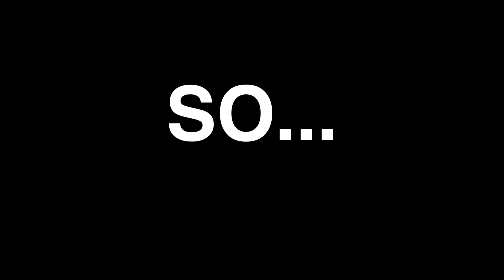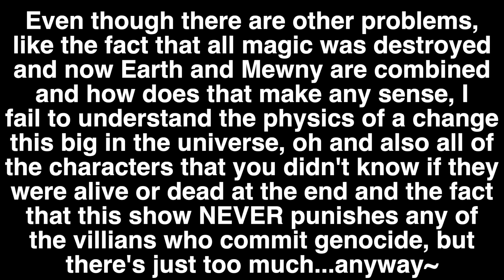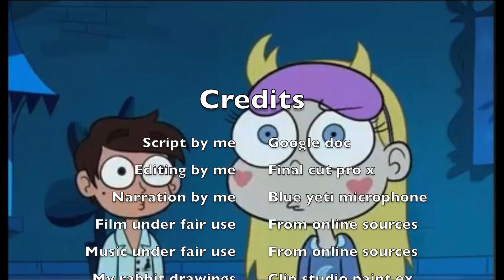How Star vs the Forces of Evil Went Wrong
Plot, characters, romance...I talk about it all in this review and how things didn't quite work out. So sit back, relax, and let's discuss how this series has changed since the first episode aired in 2015.
Two years after the final episode aired I watched this series. And though I liked it, not all is well within the realms of Mewny. Anyway, this is a pretty comprehensive review of the entire Star vs. the Forces of Evil run on Disney and how I felt about it.

Correction: The Battle of Mewni is its own separate movie, not the beginning of Season 3, which begins following the events of Toffee's defeat.

Timestamps :)
0:00 Introduction
6:48 Season 1 Review

8:54 Season 2 Review
11:03 Season 3 Review
15:41 Season 4 Review
23:51 Overview and Conclusion

Blazo - Fresh Orange
Murmuration - Blue Wednesday
Kupla - Lavender
Imperial - Amnesia
Kenichiro Nishihara - Montara
DÉ DÉ MOUSE - Wonder Egg
Potsu - Bossa uh
Mabanua - Hope
DÉ DÉ MOUSE - 月と向日葵
Satoru Kosaki, Ryuichi Takada - Harlequin Rabbits (reprise)
Toradora! OST - Kuriimuburyure no Tsukurikata
Yu-Peng Chen - Happy Journey
Psalm Trees - Baby Blue
Potsu - Runaway
Yu-Peng Chen - Journey of Hope
Satoru Kosaki, Ryuichi Takada - Impatience
Toradora OST - Kotori no Etude

Timestamp Music:
Tangled Before Ever After OST - Life After Happily Ever After
Potsu - Upswingin
Antonio Carlos Jobim - The Girl from Ipanema (Instrumental)
Disturbed - Indestructible